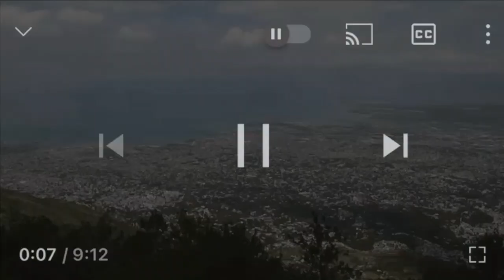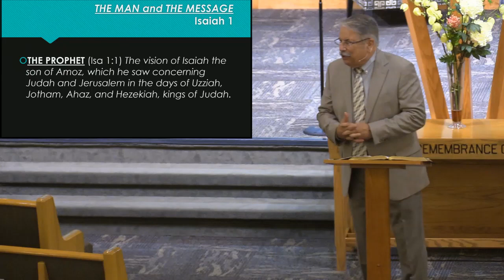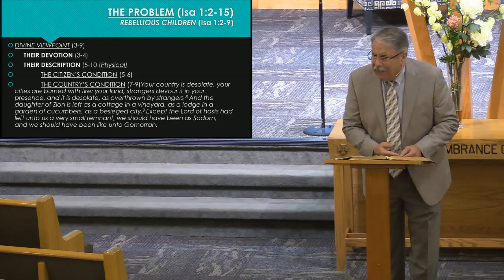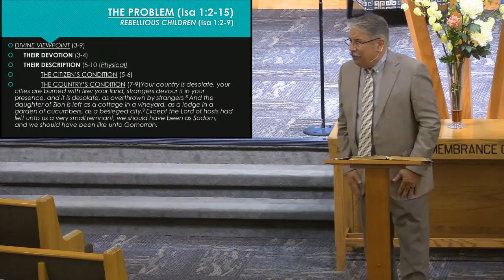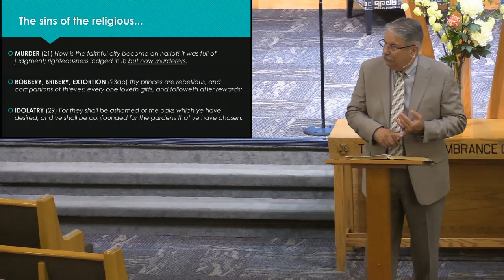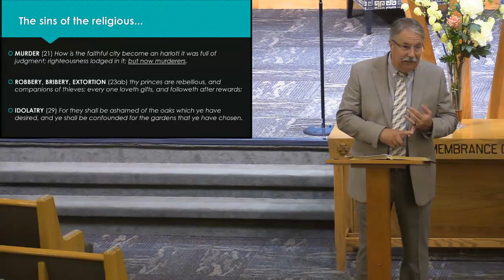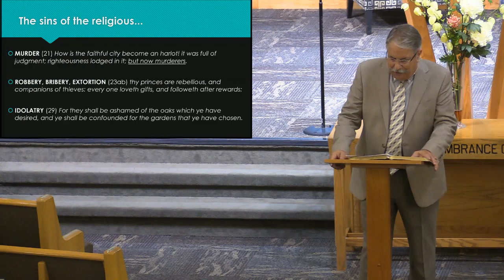20230823 Wed - Isaiah, The Man And The Message by Dr. Barry Rumsey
August 23, 2023 Wed            Isaiah 1